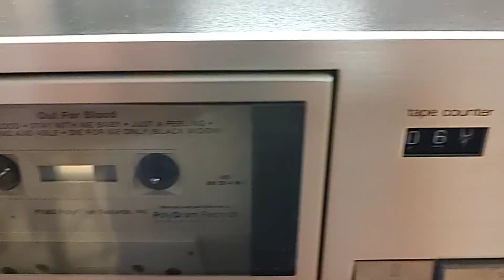Luxman K-220 rewind